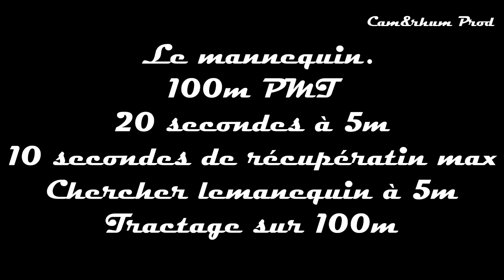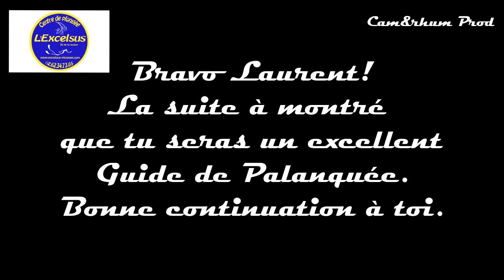N4/GDP/ANMP/épreuves de nages/800m/apnée/mannequin/plongée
Sur une musique de : Vladimir Platine - Escape, voici la partie "nage" de Laurent, en examen N4/GDP A.N.M.P.
Toutes ces épreuves ont été calées sur 45 minutes, grâce à des conditions météo très favorables.
Laurent a parfaitement réussi les épreuves, malgré un pliage de genoux particulier sur son palmage ;)
Avec l'Excelsus, bien sûr!!!
Saint Leu, île de La Réunion.